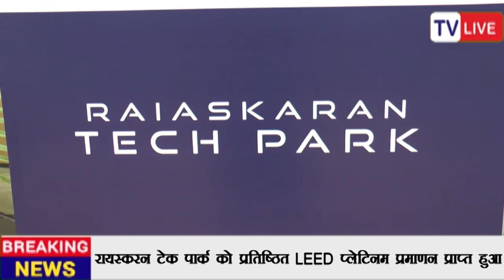Mr.Yuvraj S Rajan, Raiaskaran receiving prestigious LEED Platinum certificate from Mr.Gopalakrishnan